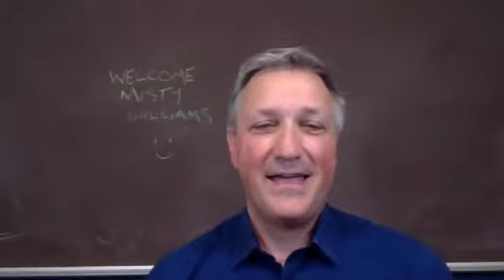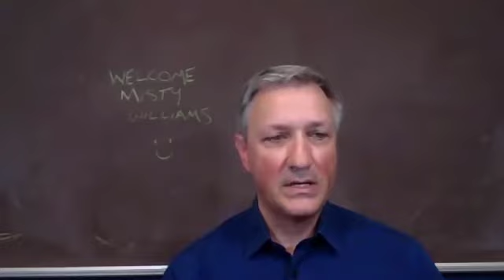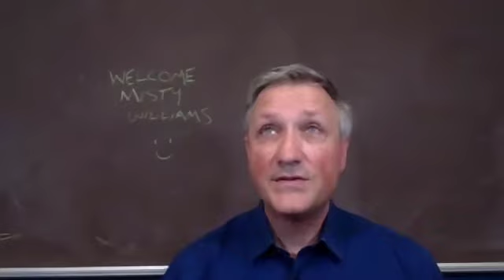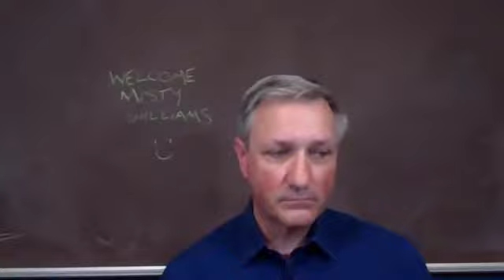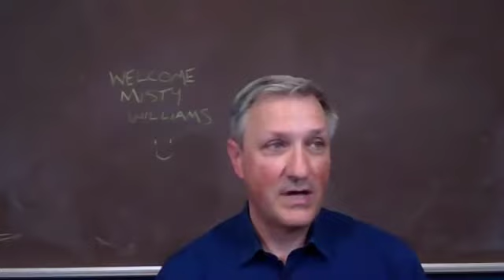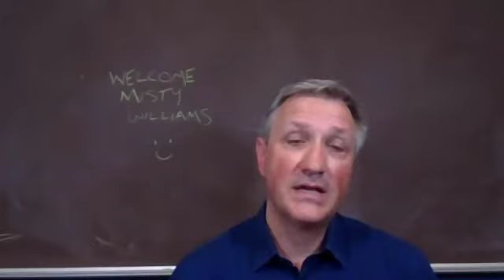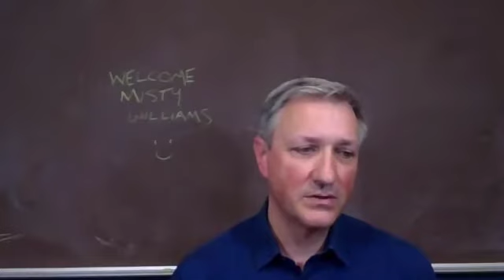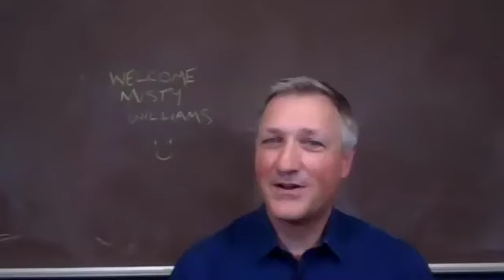Advocating for Your Health | Field Notes with Dr. Rob Downey ft. Misty Williams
On this week’s episode of Field Notes: An Exploration in Functional Medicine Podcast, Dr. Rob Downey is joined by Misty Williams, the founder of Healing Rosie.

We cover topics such as advocating for your health, obstacles women face when it comes to health care, and the importance of a good night's sleep.

About the Guest:
Misty Williams spent years struggling to reclaim her health and vitality after surgery to remove an ovarian cyst, life-threatening complications and an endometriosis diagnosis sent her into a brain fog and fatigue tailspin. Her doctor told her that the only remedies for her issues were drugs and surgeries, that her labs were “normal” and she could “google” to learn more about what was happening to her body.

At 35 years old, Misty embarked on the fight for her quality of life, enduring many more challenges on her road to healing, including an unexplained 45-lb weight gain, debilitating brain fog, fatigue, hypothyroidism, and premature ovarian failure. She founded HealingRosie.com to provide high-performing women with the resources and community to successfully confront the unexpected chronic health issues that women often experienced as they age.

This website also feature the My Body, My Healing program to support women dealing with  dealing with autoimmune and hormonal issues.
The program teaches you how to advocate for yourself, how to
find doctors, leverage their insurance, and it introduces you to the best protocols in our space and features 25 Case Studies with our
best experts, so that these women learn what is possible when working with a competent expert.

drrobdowneyseaworthymed